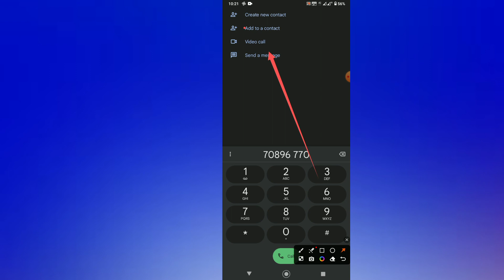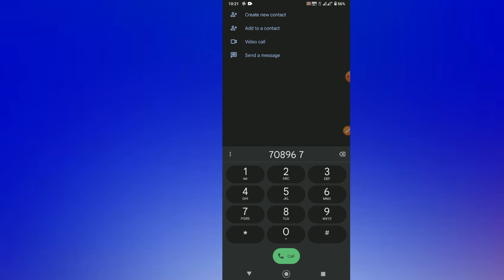nokia G20 video calling settings Hidden features how to use.